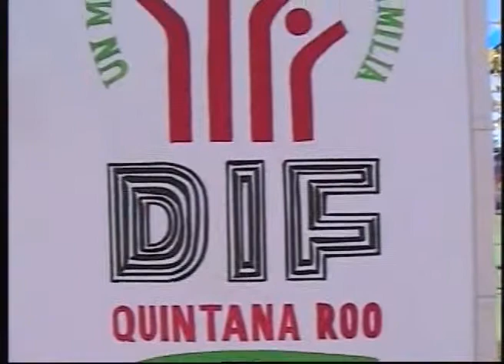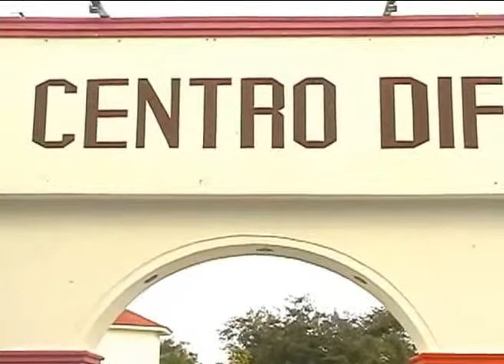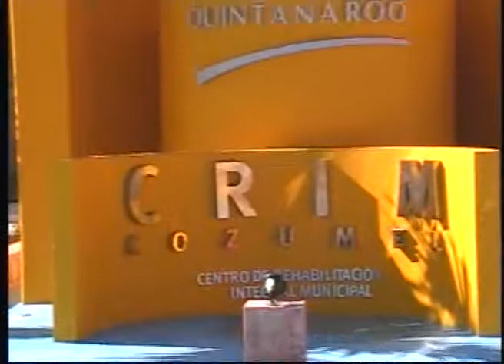vlady vivas centro de reabilitacion crim